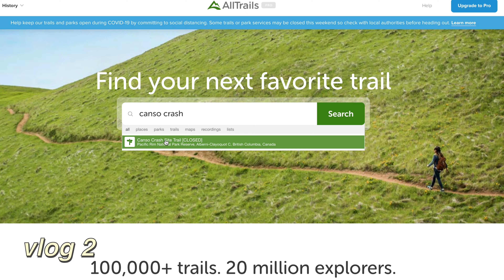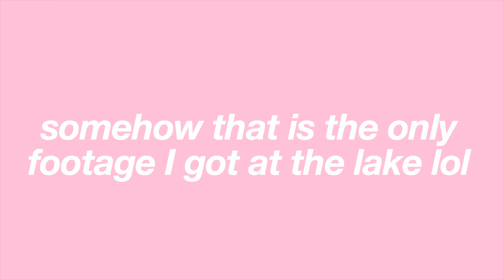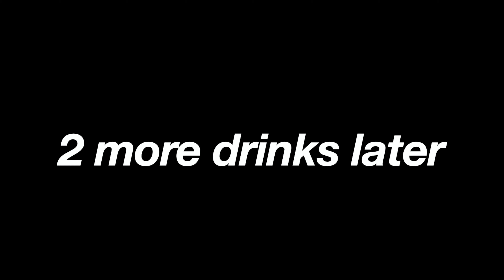I'M ON VANCOUVER ISLAND! (IEC working holiday travel vlog)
Hey guys! Welcome to the third and final vlog of our Vancouver Island Trip!

The other week Kal and I went to Vancouver Island for 6 days with two of our friends we've met in Canada while on our IEC working holiday visas.
We got so much footage on this Vancouver Island trip I decided to split the vlogs into 3 parts for you guys soooo welcome to the third and final vlog! If you've missed the first 2 Vancouver Island vlogs I'll link them below!

Anyway I hope you guys enjoy the final vlog from our Vancouver Island Trip! If you're new here and are planning on going on a working holiday, getting an IEC visa, moving to Canada (especially moving to Canada from Australia) or just want to see what a Canada working holiday is like make sure you subscribe to my channel!

IF YOU'VE MISSED THE FIRST TWO VLOGS